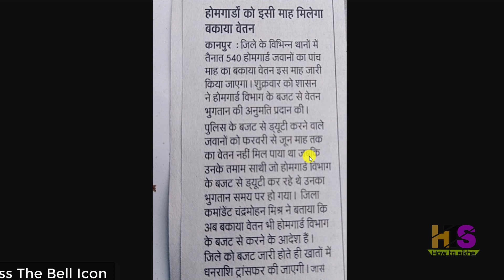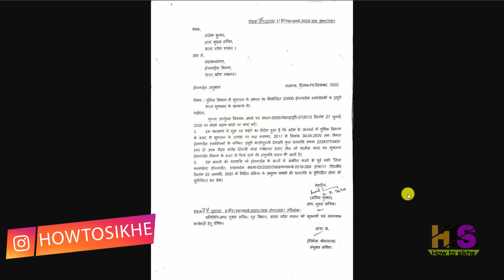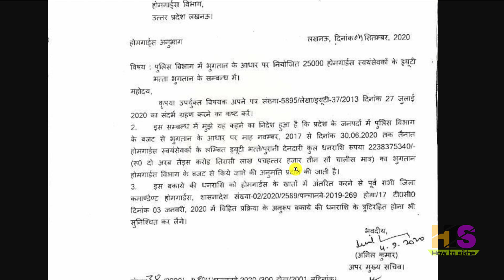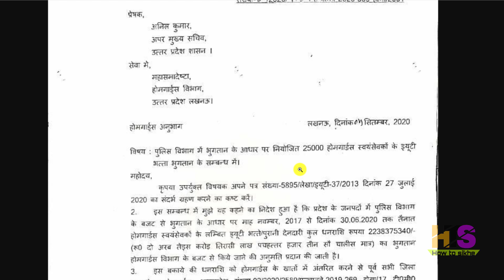👮 UP होमगार्ड की ताजा खबर 5-सितंबर-2020 👮 UPHG एरियर मुख्य समाचार | Home Guard Salary, DA News Today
*My Smartphone*

*My Tripod*